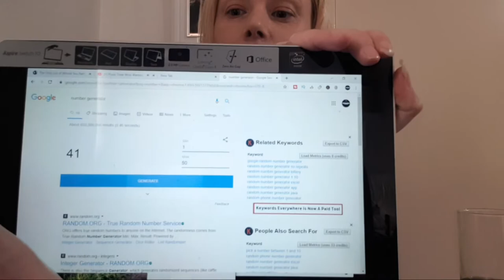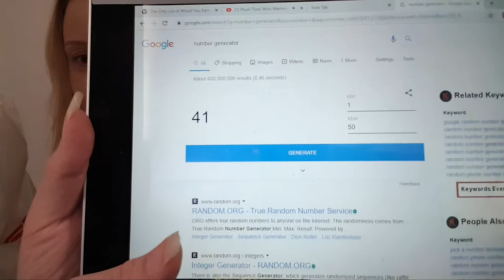Plush Time Wins Wanted To Know This At The Arcade!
Plush time wins tried to win this, what did Plush time wins want to know at the arcade.